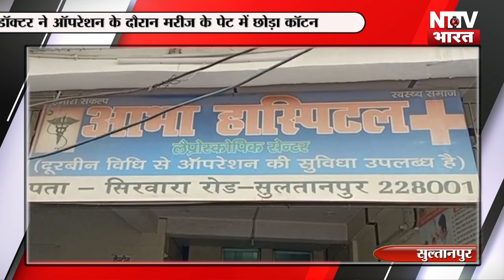12 October 2019 NEWS HEADLINES सुल्तानपुर-अमेठी-अयोध्या-बाराबंकी-कौशाम्बी | NTTV BHARAT